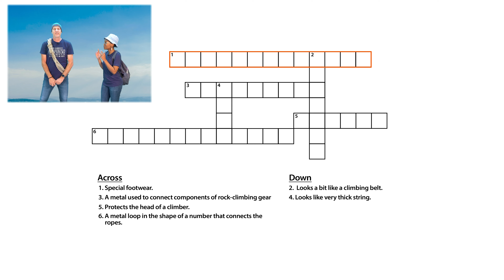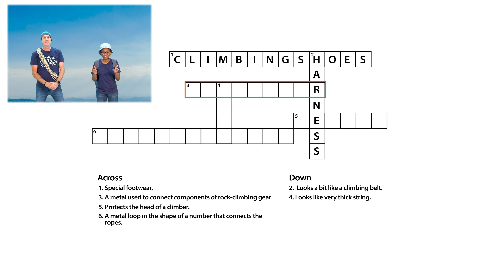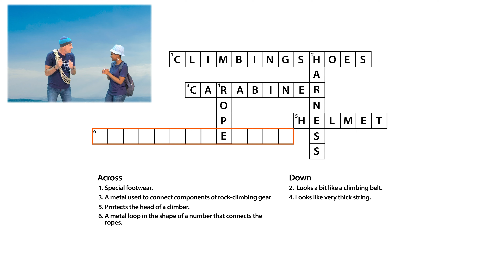Grit - Hold on because God will look after you! (Miracles of Provision in the Wilderness)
Today’s Bible Story:  God Looks after the Israelites (Exodus 15-17, Deut. 29:5)
Today’s Bottom Line: Hold on because God will look after you!
Monthly Memory Verse: Let us not become tired of doing good. At the right time we will gather a crop if we don’t give up. Galatians 6:9 (NIrV)
Monthly Virtue: Grit—Refusing to give up when life gets hard

1. Bible story Review Questions
Start off by asking questions regarding the lesson of today. This is a good time to make sure the children understand what they’ve heard from the Bible Story.
Review the theme and memory verse:
What is the theme for this month? (GRIT)
What is the definition of Trust? (Grit is refusing to give up when life gets hard)

a. How did God show his presence to the Israelites when they left Egypt? (The pillar of cloud by day and a pillar of fire by night)
b. After crossing the Red Sea, what happened after three days of traveling? (The Israelites started to panic because there was no water).
c. What did God tell Moses to do after they found some bitter water? (God told Moses to cut a tree and put it into the water to make it good and safe to drink)
d. What happened after a month and a half in the desert? (The people started to complain that they were missing the food in Egypt)
e. What did they say to Moses and Aaron? (It would have been better if the Lord had killed us in the land of Egypt. There we had meat to eat. We had all the food we wanted. But you have brought us into this desert to die).
f. In what ways did God show the Israelites that he was taking care of them? (God turned bitter water into sweet water, he gave them bread (Manna) and meat(quail) to eat and their clothes & shoes did not wear out)
g. How long did the Israelites eat the manna? (40 years while they were in the desert)
h. How do we see grit coming through the story of Moses as a leader? (Moses was also thirsty, hungry and missing meat. He also needed clothes. But he didn’t panic and complain like the others, he asked God for help.)
i. How can you show grit when things are hard? (You can take your needs to God and ask Him for help)

Bottom Line: “Hold on because God will look after you!”

● The same God who provided for the Israelites, is the same God who looks after you!
● You can tell God what you need like Moses did.
● God cares about you!

3. Images:
● Orange (The ReThink Group)